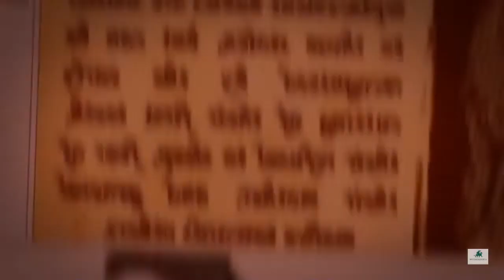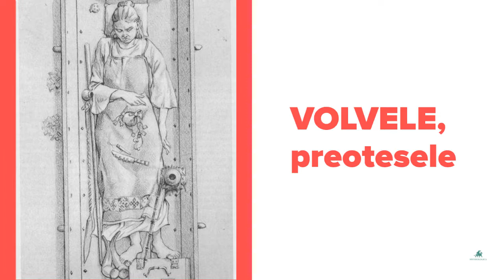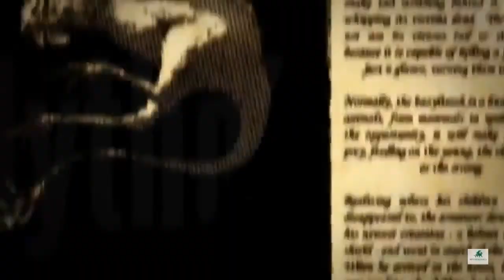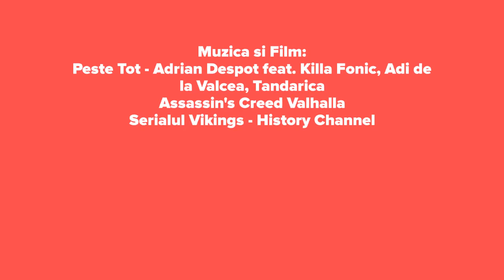Nornele, zeitele destinului si preotesele Volve la vikingi: Assassin's Creed Valhalla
Mitul celor 300 de spartani si Leonidas: batalia de la Termopile cu Xerxes in Assassin’s Creed Odyssey